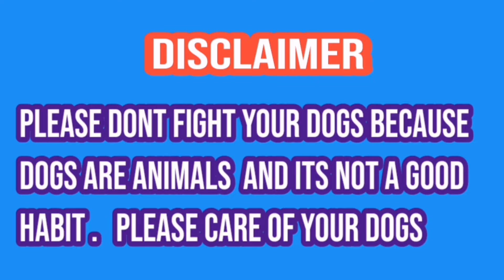Chaudhry Tawfiqwala is a talking dog hero jeet gia | champion bully dog | sial daily vlog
ChaudhryTawfiqwalaisa talkingdoghero
Howandhowmuchshould abodilydogexercise?